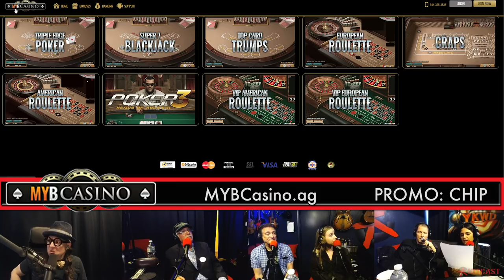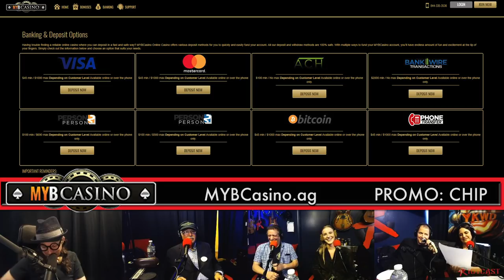The Chip Chipperson Podacast - 057 - Muddah's Day Selebration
In the midst of effortless riffing and ribbing, Lyle steadies the mood with tales of Cheetos and tennis court mishaps.